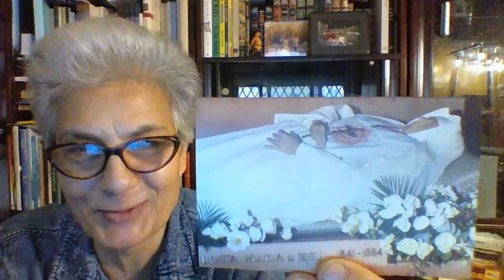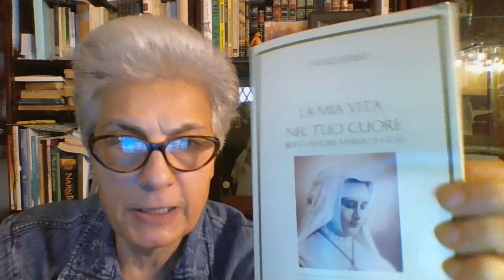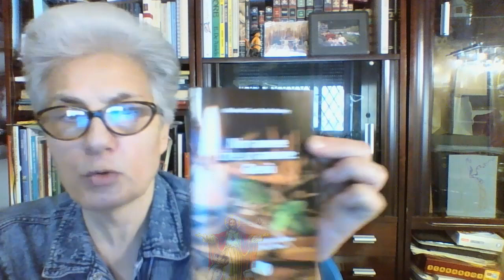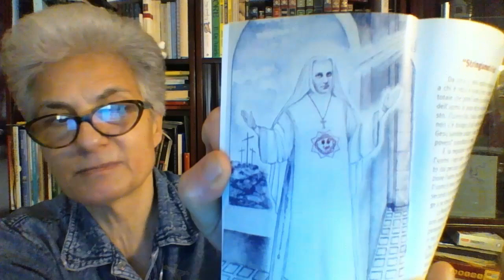Beata Martiny: i 3 Amori Bianchi e la Mistica della Riparazione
Cari Amici, nel raccontarvi un passaggio del recente Pellegrinaggio di Consacrazione svolto a Roma con gli Amici dei Cenacoli AdM della Parrocchia virtuale PietroPaolo Trinità, vogliamo offrirvi ulteriori pagine della Beata Sr.Maria di Gesù che ci richiamano al valore DELLA MESSA insieme ai 3 Amori Bianchi: l'Eucaristia, il Calvario con Maria e la santa Chiesa Cattolica... il valore DELLA CONSACRAZIONE al Cuore di Gesù in una rinnovata RIPARAZIONE continua per i Sacerdoti, i Vescovi, il Papa e per tutti gli Uomini...
Ricordiamo della stessa Beata gli altri due video che abbiamo fatto:
- Deluil Martiny la Beata della Eucaristia, del Calvario con Maria e della Chiesa